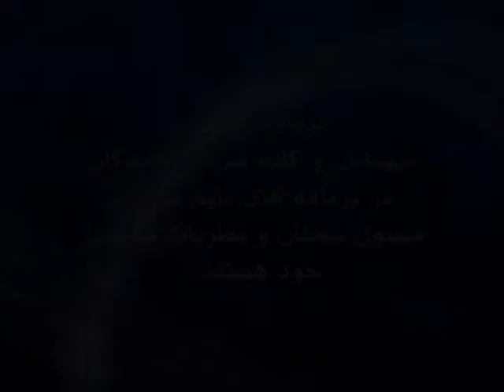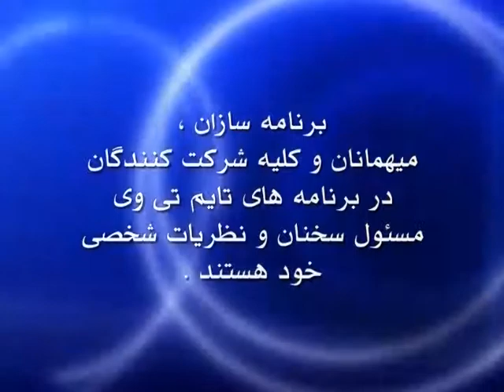Dr Javad Naficy episode 37